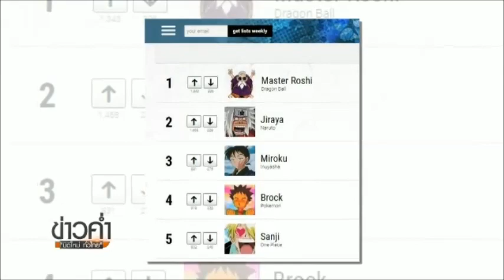องค์กรเฝ้าระวังสื่อญี่ปุ่นร้องเรียน "ผู้เฒ่าเต่า" พฤติกรรมล่อแหลมทางเพศ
แม้ฉากแสดงความทะลึ่งตึงตังของตัวละครชายในการ์ตูนญี่ปุ่น จะเป็นสิ่งที่นักอ่านคุ้นเคย แต่ก็ทำให้ผู้ปกครองหลายคนไม่สบายใจ จนเกิดการร้องเรียนให้มีการควบคุมเนื้อหาที่ไม่เหมาะสมสำหรับการ์ตูนที่มีกลุ่มเป้าหมายเป็นเยาวชนโดยเฉพาะ